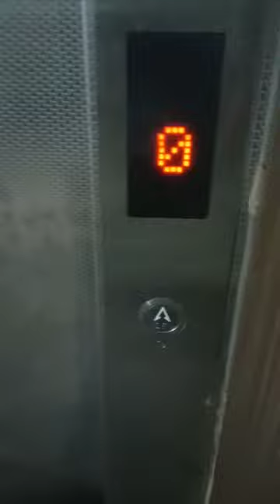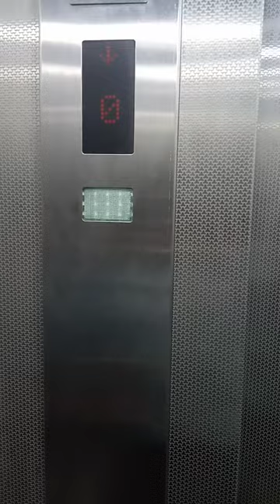लिफ्ट में पहली बार यूज कैसे करे? @How to use lift button in hindi? @Lift use kaise kare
@लिफ्ट में पहली बार यूज कैसे करे?
@How to use lift button in hindi?
@Lift use kaise kare
@Pahli bar lift me kaise jaye?